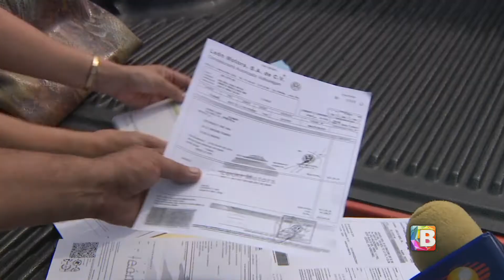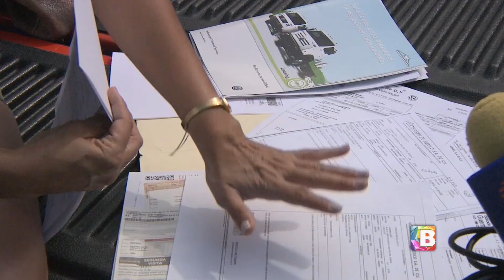Timados con auto de dudosa procedencia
Esta familia se vio timada al comprar un auto que no puede regularizar